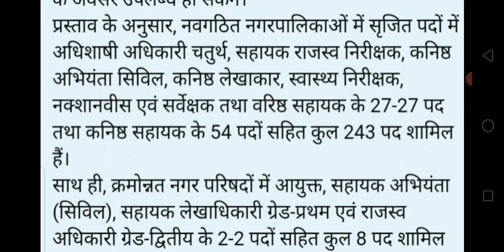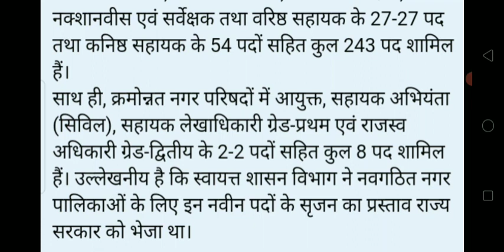नगरपालिका भर्ती 2022 नोटिफिकेशन आया 251पद |New भर्ती नोटिफिकेशन 251post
इस विडिओ मे राजस्थान मे निकली नगरपालिका भर्ती के बारे मे बताया गया है